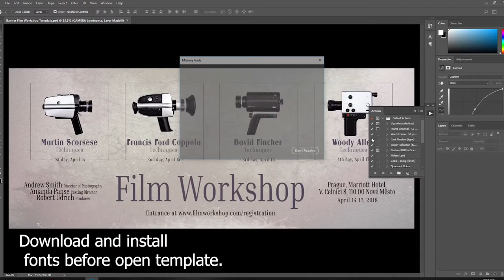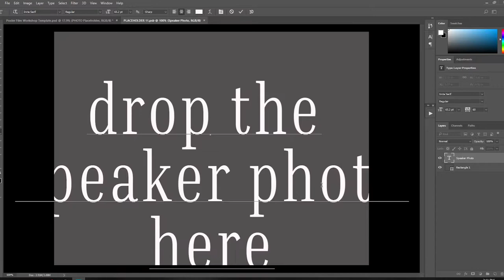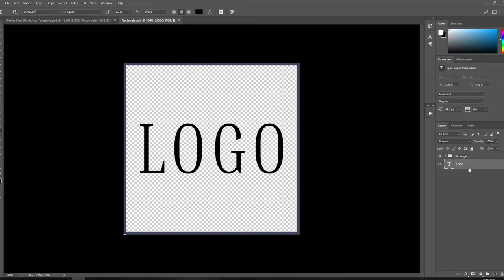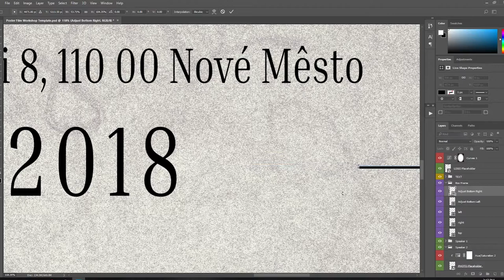Film Workshop Template - Ready to download and use!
2 psd files, poster and banner, 5 different vintage film cameras, easy to use, well organized.
Poster size: 5616x8369px. Banner Size: 4500x1800px, 300dpi.